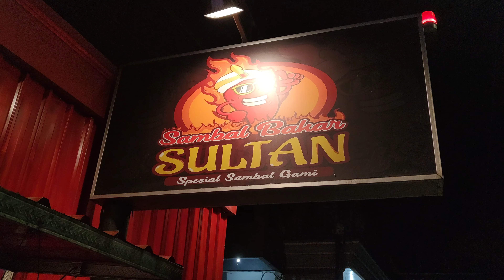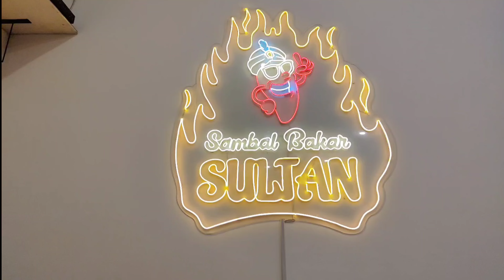Rekomendasi Masakan Pedas Blitar ||Sambal Bakar SULTAN Blitar || KULINER BLITAR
KULINER BLITAR
Sambal Bakar SULTAN Blitar
Lokasi 📍 V5W5+4FJ, Sukorejo, Kec. Sukorejo, Kota Blitar, Jawa Timur 66117

Rekomendasi masakan pedas di Blitar ada di jalan utama kota Blitar. Resto ini berada di pinggir jalan utama. Kalau kalian mau ke arah Pantai Tambak atau mau ke Tulungagung bisa melewati resto ini untuk makan siang guys.
Pilihan menunya juga banyak. Sambalnya bisa request mau yg sambal terasi, bawang, hijau atau lainnya. Atau yg mager ksna jg bisa pesan antar nih guys.
Oya selama bulan November 2022 ini ada promo khusus pembelian di tempat ada potongan 10% lo, jadi buruan cobain ya guys.